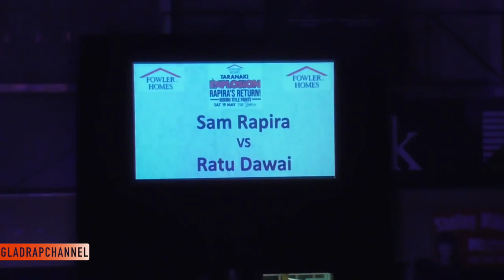Main Event - Sam Rapira vs Ratu Dawai - Taranaki Explosion ~ 19May18 HD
Taranaki Explosion New Plymouth - 19th May 2018

Sam "The Terror" Rapira has called time on his boxing career for the second time in 12 months after a stinging defeat on Saturday.

Last month, Rapira announced his return to the ring, after hanging up his gloves in May 2017, to take on Christchurch's Ratu Dawai for the New Zealand Professional Boxing Commission (NZPBC) National Light Heavyweight title.

But Rapira's coach Lolo Heimuli literally threw the towel in during the eighth round of Saturday night's match-up due to concerns for his boxer's safety. Dawai was announced the winner by technical knock out.